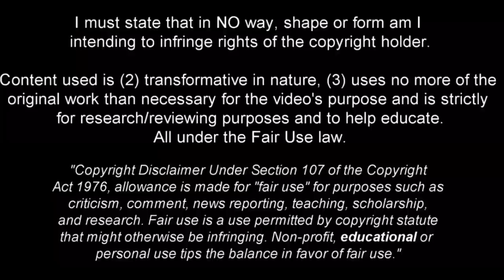Omer Atzili is Much More Than Just a "One Game Wonder"